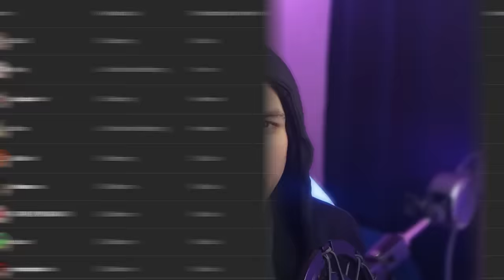El Perturbador Juego Sucesor de Euphoria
Fraternite es un juego bastante perturbador, en este vídeo te cuento su historia por primera vez en youtube, logrará ser mejor que Euphoria.